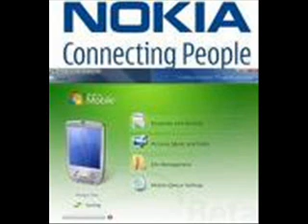Nokia USA president is out, replaced by Microsoft vet Chris Weber ...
Nokia USA president is out, replaced by Microsoft vet Chris Weber as Elopocalypse continues

Conspiracy theorists unite: Nokia's replaced another prominent executive with a former Microsoft employee. In this case, it's the head of Nokia's entire US division that's being oustered, as 15-year Microsoft sales and marketing veteran Chris Weber replaces Nokia Inc. president Mark Louison effective immediately. Mark will "pursue new career opportunities" while Weber takes the reins, as well as the somewhat unenviable role of rejuvenating Nokia's smartphone brand in the United States. Still, we imagine he'll have plenty of help, as he'll be working very, very closely with his alma mater in the months to come -- and the designs practically sell themselves. PR after the break.